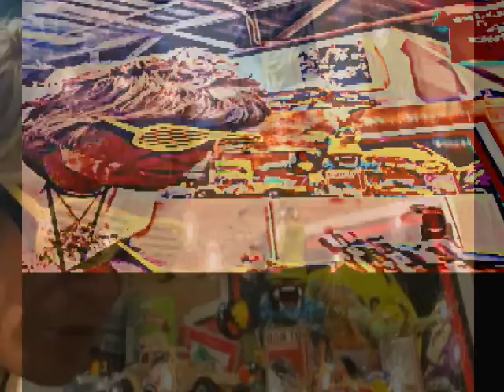The Year Of The Snakeskin Jaguar" 22'ReduX)(Brass Cobra()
Remix off the first track from Don Garragio's VideoSonic Album " Exile On 69th Avenue